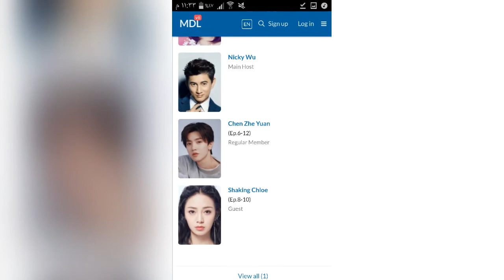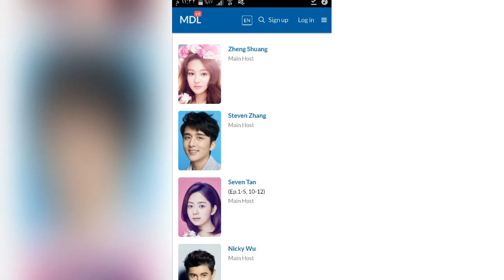اعلان مسلسل صيني little forest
مستوحي من فيلم كوري
تسأم هاي-وون (Kim Tae Ri) من حياتها الصعبة في مدينة (سيؤول)
فتعود إلى مسقط رأسها في الريف لتُداوي جروحها العاطفية
هناك بعيش حياة ريفية بسيطة بمساعدة أصدقائها القدامى والطبيعة والطعام
فتدرك أخيرًا شيئًا لطالما كانت تبحث عنه.
مُقتبس من مانجا يابانية والتي سبق وأن صدر لها فيلم ياباني
المحتوى ذو الصلة الغابة الصغيرة (قصة أصلية كورية) العنوان الأصلي: 奇妙 小 森林
معروف أيضًا باسم: Qimiao xiao senlin ، 奇妙 的 小 森林 ، Little Forest
الأنواع: كوميديا ​​، حياة ، أسرة
 دولة: الصين
 عدد الحلقات: 12
بثت: 13 يونيو 2020-27 أغسطس 2020 بثت في: الخميس
الشبكة الأصلية: Hunan TV
المدة: 1 ساعة. 30 دقيقة.